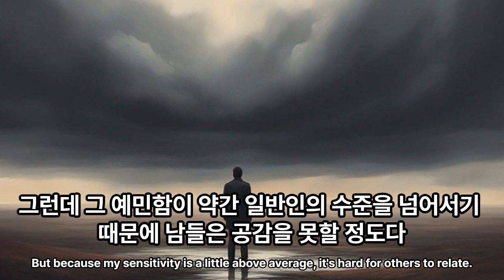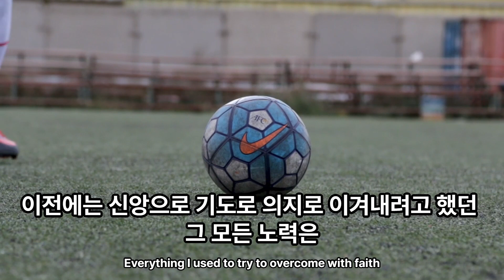호르몬을 건드리는 우울증약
내 체질은 상상을 초월하게 예민하다. ADHD약도 우울증 약도 10살 이하 초딩 수준으로 먹는데 얼마나 효과가 좋은지 놀랄 정도다. 나는 오감이 보통 사람과 달리 매우 민감하고 그래서 내가 고도영재였는지도 모른다.

피아노의 건반에서 보통 사람들이 '도'음이라면 나는 가장 높은 음을 내는 것과 같고, 그리고 나는 오감 외에서 sixth sense 즉 육감도 엄청나게 발달했다. 그런데 그 예민함이 약간 일반인의 수준을 넘어서기 때문에 남들은 공감을 못할 정도다.

우울증약은 약마다 차이가 컸다. 약이 하도 다양해서 이름은 모르겠는데, 어떤 우울증 약은 먹으면 먹을수록 약효가 쌓여서 잠이 안 와서 점점 수면 시간이 줄더니 1주일 만에 하루에 2~3시간 잠을 자야 할 정도였다.

선생님은 내가 극도로 예민한 것에 놀라면서 다른 약을 지어주셨는데, 그 약은 또 너무 우울감이 눌러지지 않아서 우울해 죽을 것 같았다. 그래서 증상을 호소했더니 이번에는 또 소화기관에 무리가 가서 매일 매일 체하고 소화가 안 돼서 2달 동안 컨디션이 난조였다.

그러니까 호르몬을 건드리는 ADHD와 우울증의 약효에 나는 놀랄 수밖에 없다.

이전에는 신앙으로 기도로 의지로 이겨내려고 했던 그 모든 노력은 맨손으로 탱크를 밀어내는 무한도전스러운 일이었다.

약을 이리저리 바꿔가면서 맞는 약을 찾는 것도 마루타가 된 기분이고 기분이 썩 좋지는 않다. 이렇게까지 약을 먹고 정신적인 고충을 해결하면서 살아도 되나 싶고, 그래도 생활의 중심을 잡고 우울감을 배제하고 일과 생활을 할 수 있으니 다행이라는 생각이 들기도 한다.

그러나, 아직은 나에게 맞는 약을 찾을 수 없다.